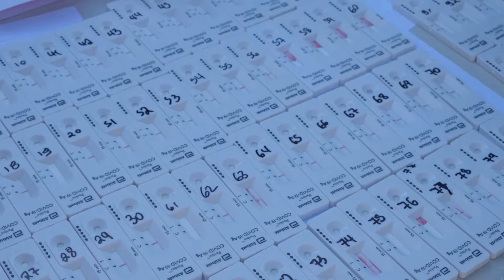Μαζική η προσέλευση έξω από το Δημοτικό Μέγαρο Πάφου για το rapid test